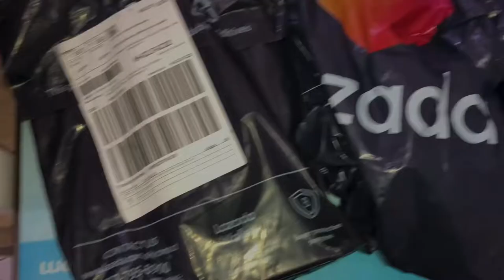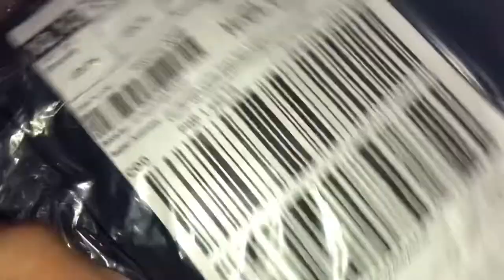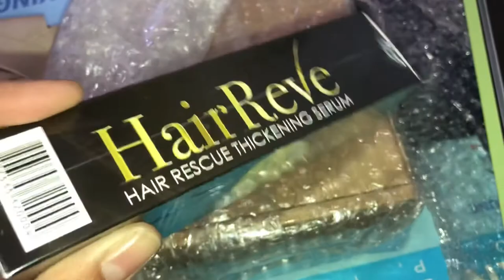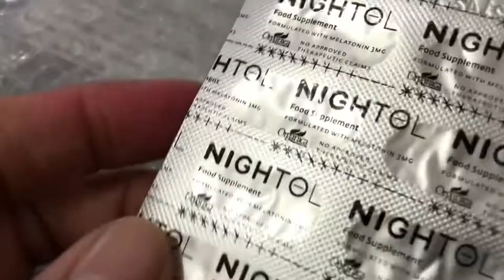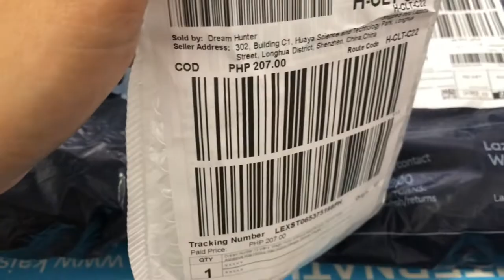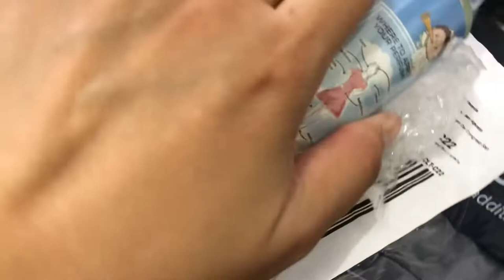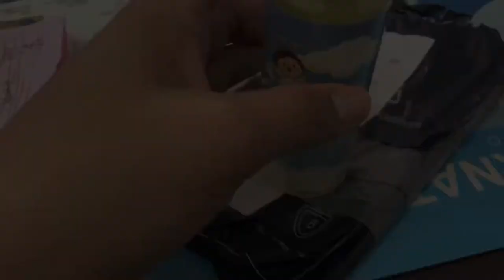12.12 LAZADA HAUL BUDOL (Late upload)